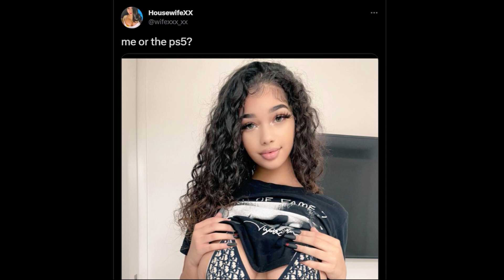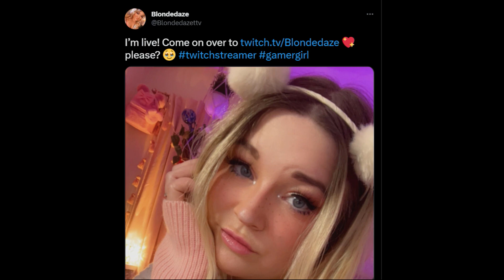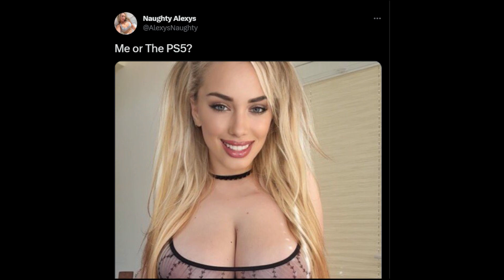"Me or the PS5," Stop Giving These Women Free Attention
I was inspired to go on an anti-simping rant because of the egirls "me or the PS5," "Me or the XBox" thirst trap posts. What is even more desperate and pathetic than these attention-seeking women is the simps who pay them or shower them with free attention and validation.

Stop enabling their poor life decisions. They are never going to have sex with you. You are feeding their already massively overinflated egos. You are rewarding low effort and poor lifestyle and behaviors. Why?

Remove your attention and make them value it and offer something in return. Plus a lot of these egirls are "sex workers" so they view all these interactions as transactional as well as ego boosting.